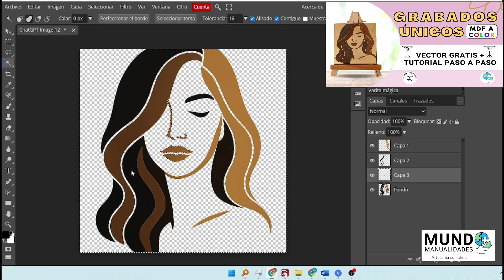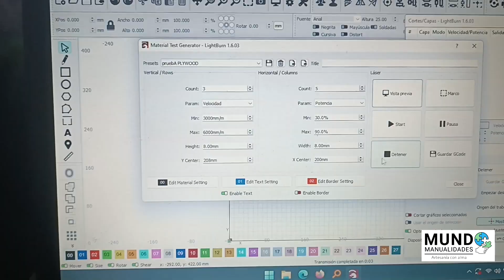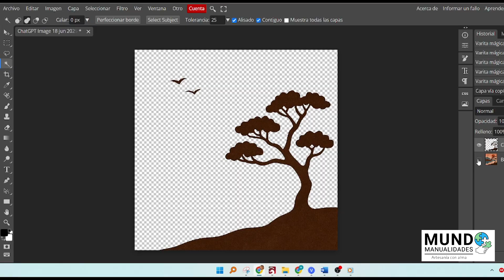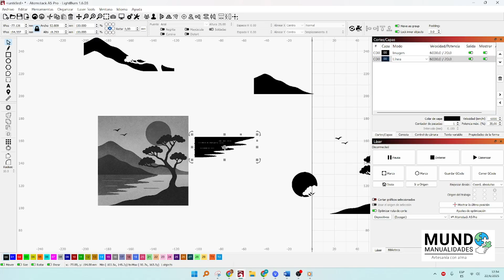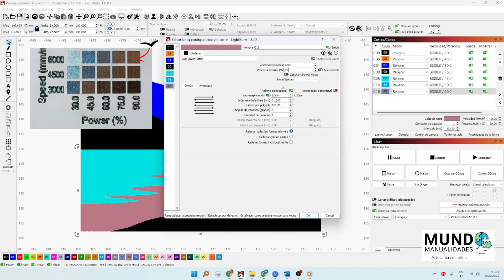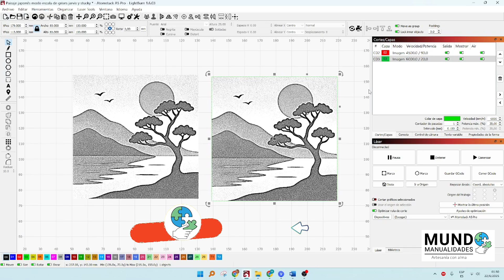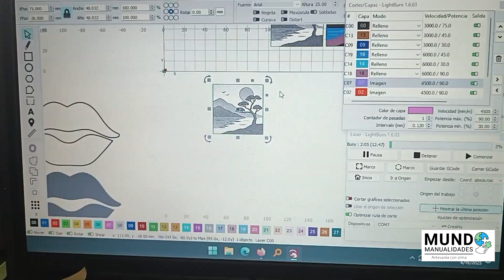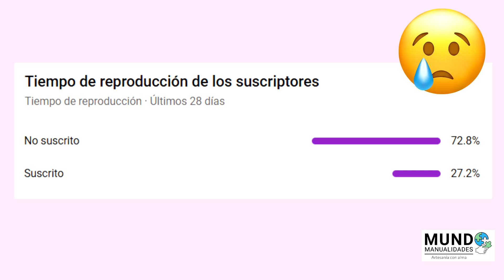😮💡Truco para grabar imágenes a COLOR con tu Cortador Láser de Diodo ✨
¡Hola mi gente creativa! En este video te muestro cómo grabar sobre MDF pintado con varias capas de color (rojo, azul, blanco y plateado) usando un láser Creality Falcon de 10W. Probamos diferentes técnicas de grabado (por capas, modo Jarvis y escala de grises) para ver qué resultados obtenemos, y los contrastamos para que tú puedas elegir la mejor según tu proyecto.

Además, usamos ChatGPT para crear imágenes personalizadas basadas en los colores obtenidos con el test de grabado, y te enseño cómo separarlas en capas fácilmente con Photopea. Todo con herramientas GRATUITAS y paso a paso, ideal si estás emprendiendo con tu cortador láser.

👉 ¿Quieres apoyar el canal? Aquí te dejo el link de mi cafecito

Este canal es para ti, que estás usando el láser como herramienta de trabajo y buscas mejorar tus resultados, aprender nuevas técnicas y hacer crecer tu negocio.